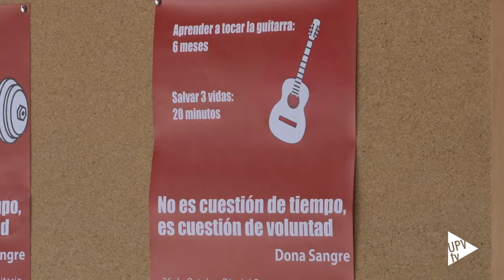Día del donante de sangre - Noticia @UPVTV, 26-10-2016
Es el Día del Donante de sangre en la Universitat Politècnica de València. Por octavo año consecutivo, el Centro de Transfusión de la Comunitat Valenciana se ha trasladado a la Casa del Alumno con el objetivo de sumar nuevos donantes y animar a los que ya lo son.